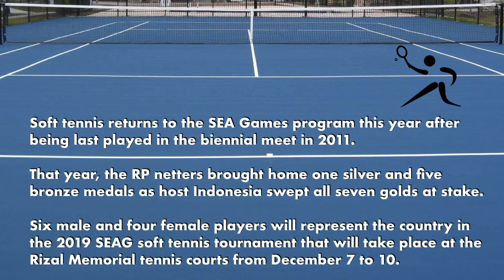Philippine Soft Tennis Team - 2019 SEA Games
Soft tennis returns to the SEA Games program this year after being last played in the biennial meet in 2011.